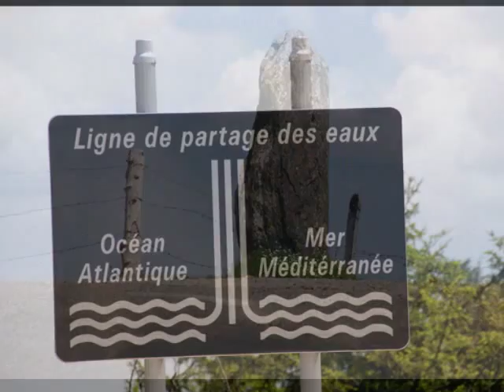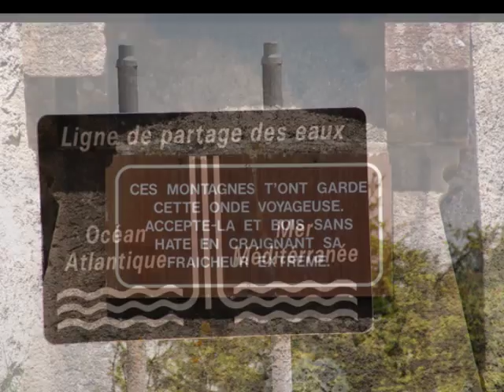Cevennes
quelques part entre Mialet,Corbes,St andré de Valborgne et le Mont Aigoual